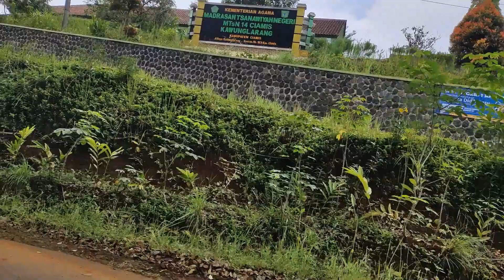Mencoba Video ke Jalan Raya dan Sekalian Isi Bensin Motor di Kampung Desa Kawunglarang Rancah Ciamis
Seperti kalian Lihat, saya mencoba video ke jalan raya pakai motor. karena tidak pakai Microphone Eksternal, sehingga terdengar suara angin. hehe maaf ya. bagusnya sih pakai Camera Action. Insya Allah mimin beli sekalian coba buat konten MotoVlog.